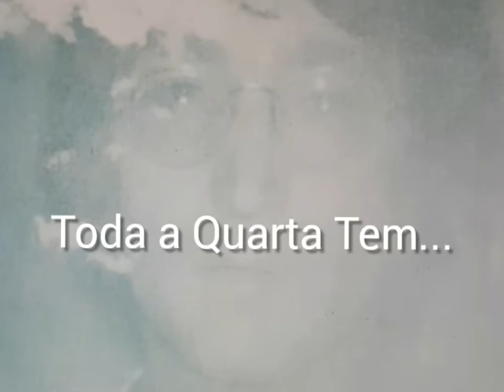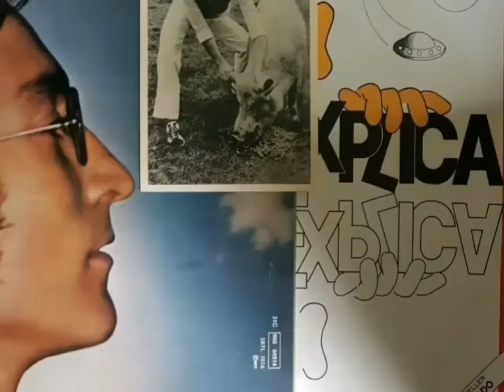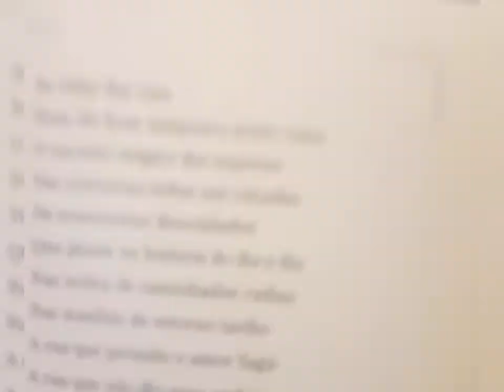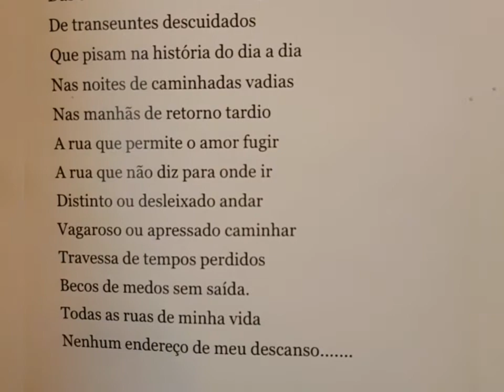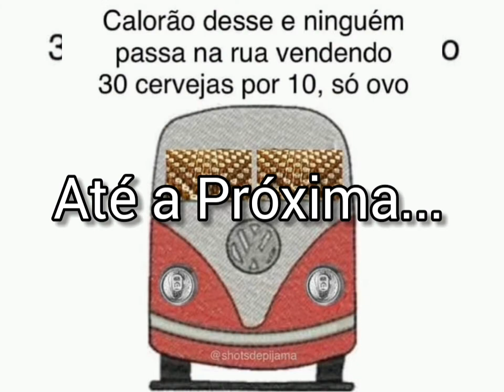TQT Jottagá 06 Revista Semanal Informação Música Humor Cultura Literatura e muitas Histórias...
Uma Revista onde Jottagá apresenta suas observações e experiências sobre a Cultura e a efervescência do Sul do Brasil... Partindo de Porto Alegre, seus Jeitos, tipos, personagens...Música, Humor, Literatura e Cotidiano...